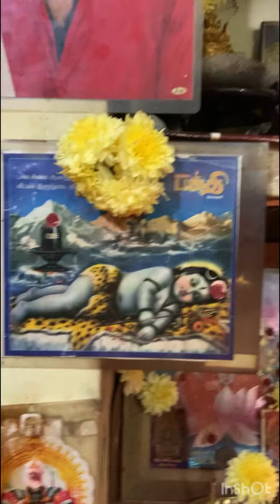Pongal Thirunall celebrates